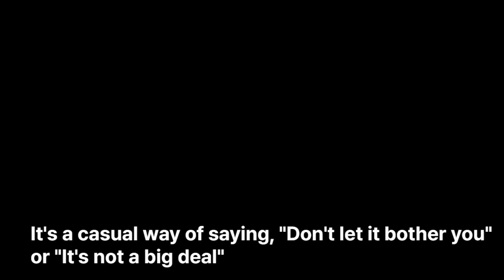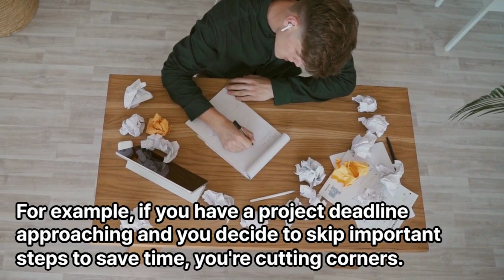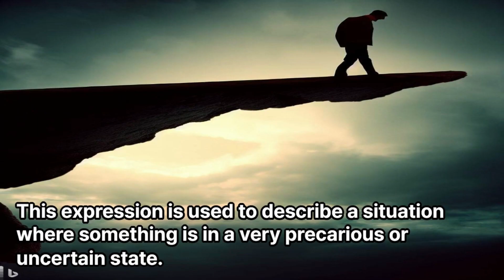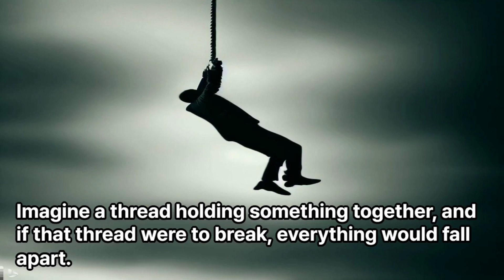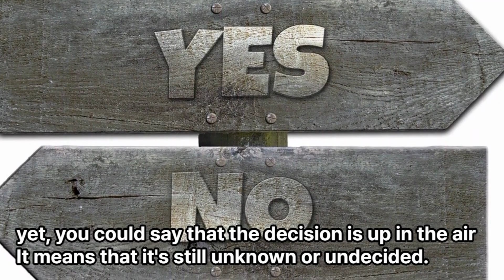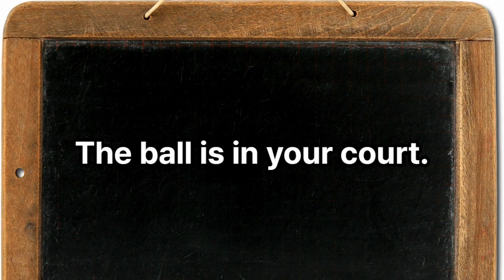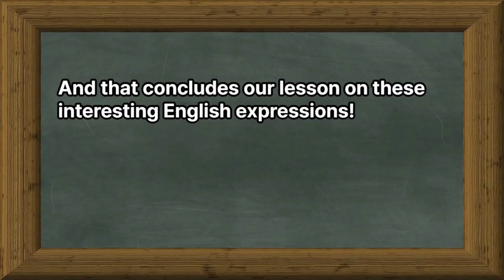Learning English expressions with movie clips (2)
S1E9
Learn English expressions with movie clips.

Don't sweat it
Cut Corners
The ball's in your court